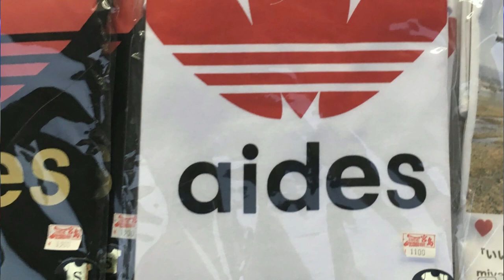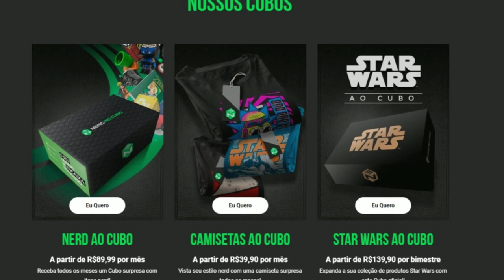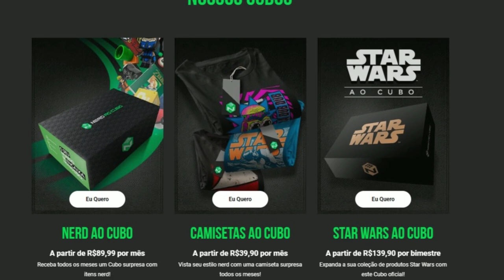REVELADO O QUE ACONTECE SE SAITAMA ENFRENTAR ELE MESMO E COMO SEU PODER AUMENTA A CADA SEGUNDO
GARANTA SUA NERD AO CUBO E USE O CUPOM MANGAQ